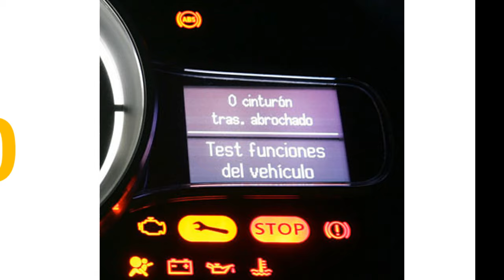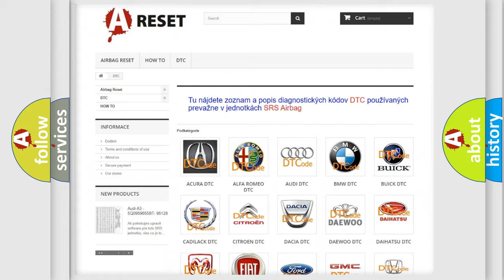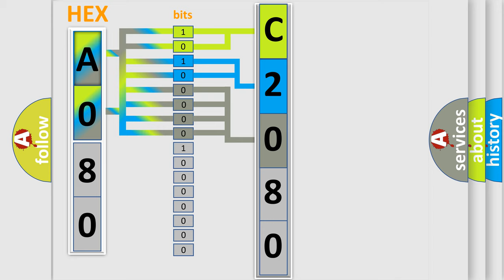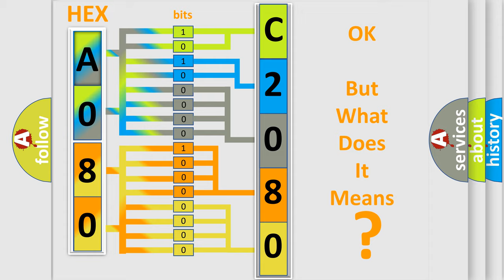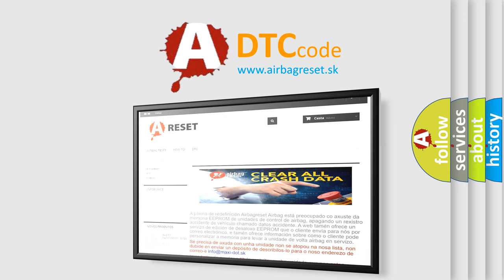DTC Fiat C2080-09 Short Explanation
Contents:
0:21 Basic DTC analysis according to OBD2 protocol standard.
1:48 Insight into programming
2:58 A diagnostically understandable description of the Diagnostic Trouble Code
3:05 Basic error definition

Make:
FIAT
Code:
C2080-09
Definition:
Motor 1 Temperature Sensor - Component Failures
Description:
This DTC sets when the DTCM measured actuator temperature is out of a predetermined range.
Failure Type:
Component Failure